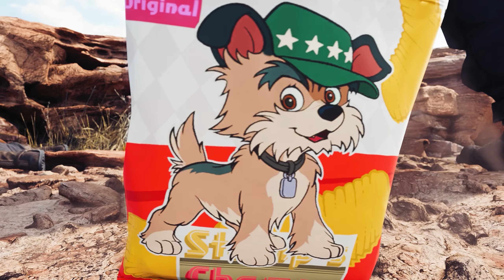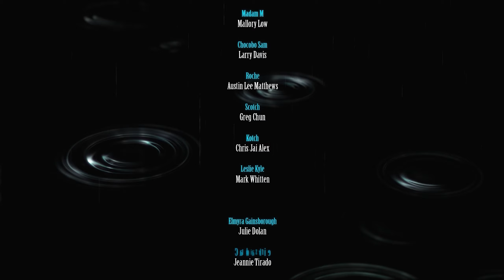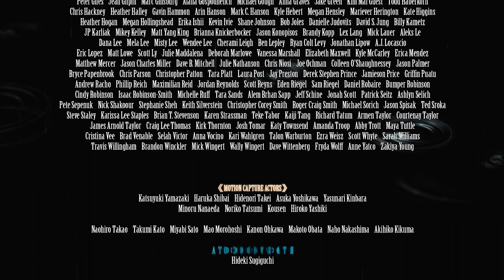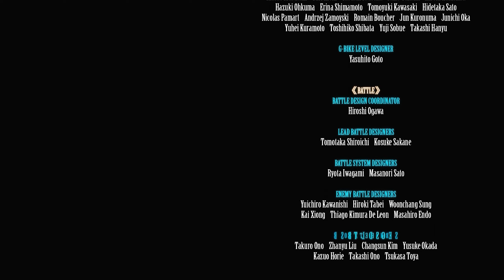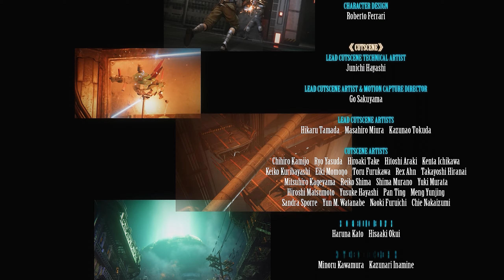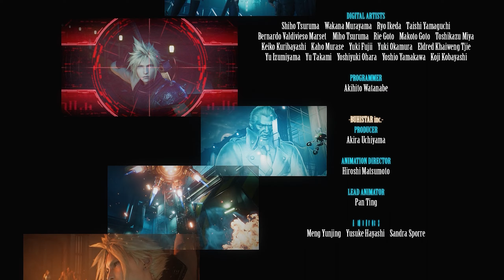WHAT DOES IT ALL MEAN - Final Fantasy VII: REMAKE - Part 13 [END]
SO MANY UNANSWERED QUESTIONS

Final Fantasy VII Remake is an action role-playing game by Square Enix and released for PlayStation 4 in April 2020. An enhanced version, Final Fantasy VII Remake Intergrade, was released for PlayStation 5 and Windows in 2021.

Final Fantasy VII Remake is the first in a planned trilogy of games remaking the 1997 PlayStation game Final Fantasy VII. Set in the dystopian cyberpunk metropolis of Midgar, players control the mercenary Cloud Strife. He joins AVALANCHE, an eco-terrorist group trying to stop the powerful megacorporation Shinra from using the planet's life essence as an energy source. The gameplay combines real-time action with role-playing elements.

Final Fantasy VII Remake was announced in 2015 following years of speculation. Several key staff members from the original game returned for the title, including character designer and original story writer Tetsuya Nomura as director, director and writer Yoshinori Kitase as producer, writer and event planner Kazushige Nojima as story and scenario writer, event planner Motomu Toriyama as a co-director, and composer Nobuo Uematsu who returned to write the main theme. The staff redesigned the characters to balance realism and stylization.

Final Fantasy VII Remake received positive reviews, with praise for its graphics, gameplay, narrative, and music. Critics praised the expanded story and the updated battle system for its strategic elements and visual flourishes, but the linearity and repetitive side-quests received criticism. The game became one of the fastest-selling PlayStation 4 games, by selling over 3.5 million units within three days and over 7 million units by September 2023. The second game in the trilogy, Final Fantasy VII Rebirth, is scheduled for 2024.

Final Fantasy VII Remake is the first in a planned series of games remaking the 1997 PlayStation game Final Fantasy VII. It covers the first section of the original game, set in the metropolis Midgar.

Players control Cloud Strife, a former Shinra soldier turned mercenary who joins the eco-terrorist group AVALANCHE to fight the Shinra Corporation, who have been draining the planet's life energy. Every element has been remade, using real-time polygonal graphics as opposed to the pre-rendered environments of the original. The story includes major expansions to character development and some notable plot additions.

Exploration and battle mechanics both take place in real-time, like Final Fantasy XV. The game features an altered Active Time Battle (ATB) system from the original, which gradually fills up slowly, or can fill faster with attacks. Once it is filled, the player can halt the action and use special abilities such as magic, items, and special moves. The player can assign these special abilities to shortcut buttons, allowing them to play in real-time without pausing. Each special ability uses up a segment of the ATB bar. The player can switch between party members at any time during battle. Each party member has their own individual skills, such as Cloud's close-quarters melee attacks and Barret's long-range distance attacks. Players are able to use magic and summons of large creatures, and a Limit Break gauge allows characters to perform more powerful attacks once charged. While the game has more real-time elements, strategic elements still remain, such as selecting weapons and magic for each character to wield.

SOCIALS 😏🥱🤳